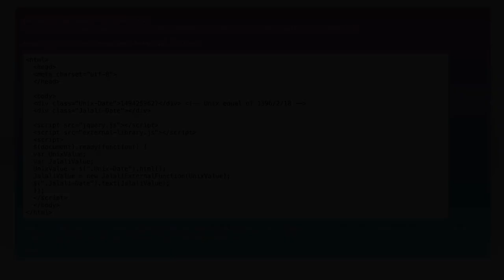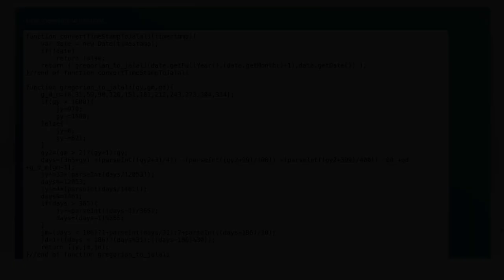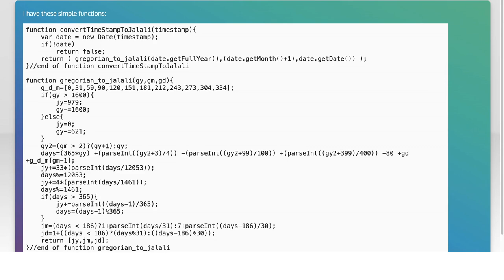How do you convert a Unix timestamp to Jalali/Shamsi/Persian format?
javascript: How do you convert a Unix timestamp to Jalali/Shamsi/Persian format?

Related to: javascript, jquery, date, localization